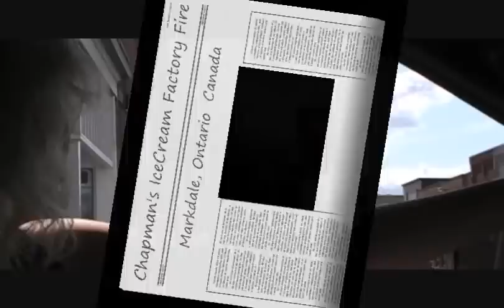Chapman's Ice Cream Factory Fire, September 4, 2009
Chapman's Ice Cream Factory Fire, September 4, 2009, Markdale, Ontario  Canada.  Fire broke out at the Chapman's Ice Cream Factory Friday morning, September 4, 2009.  Video Taken by Amanda Ashton that afternoon, shortly after several explosions reported to be hydrogen chloride cylinders exploding.  We experienced the intense heat of the fire, and observed people loading shopping carts full of Chapman's Ice Cream, in fear of running out.